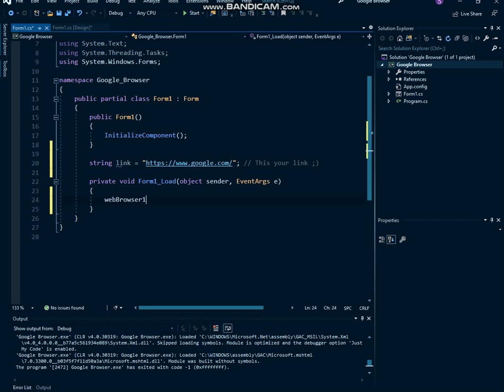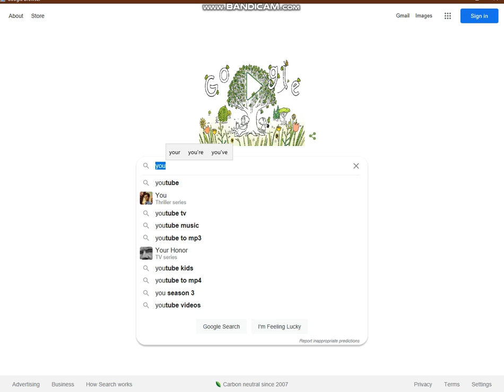Google Chrome | Visual Studio C# | How to add a Web Browser to your App